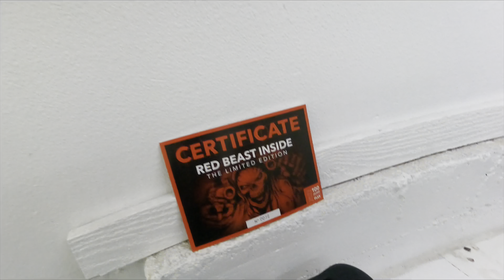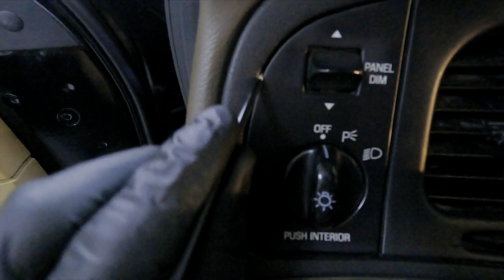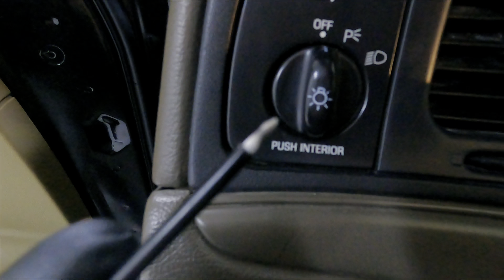Cobra Vic!! Full detail & Mild restoration!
Enjoy this 18 minute episode from start to finish !  A miniature journey with the car through its process. Engine bay restoration, interior restoration/full cleaning, moderate paint correction, and paint protection application.